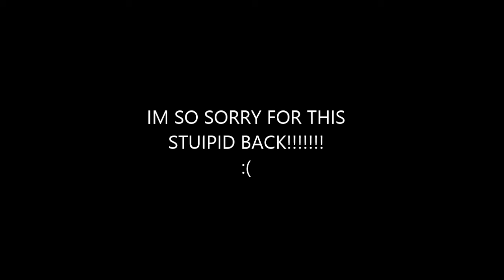Let It Go - FMV